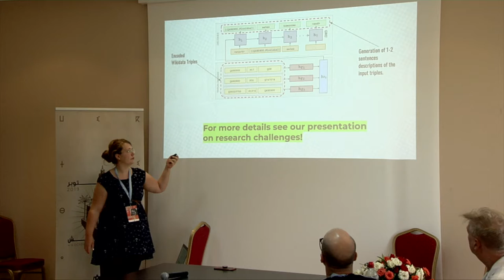WikiArabia 2019 - Wikidata and ArticlePlaceholder - lucie-Aimée Kaffee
Lucie-Aimée Kaffee, from the University of Southampton explains how Wikidata and ArticlePlaceholder can support the Arabic Wikipedia.

Areas presented:

- Learn how to integrate linked data from Wikidata in Wikipedia in the form of the ArticlePlaceholder extension,
- Get an overview of natural language generation for Wikipedia and our research in the field,
- Give an insight into the studies conducted with members of Arabic and other underserved Wikipedia communities and the conclusions drawn for the project.

This session was recorded during WikiArabia 2019 , on October 5 in Marrakesh.